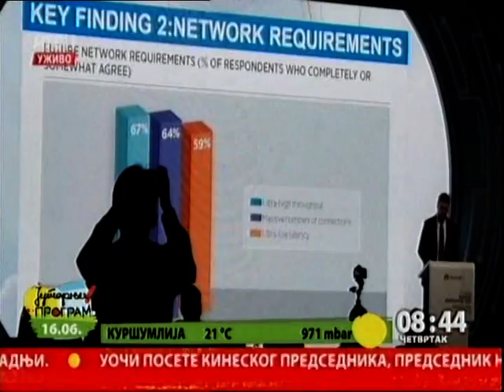eJutro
Ovoga jutra govorimo o "Huawei Innovation Day" koji je završen u Parizu. Inženjeri iz ove  kineske kompanije su tom prilikom predstavili brojne projekte za  budućnost, a o tome kako će se ti projekti razvijati i kod nas razgovarali smo sa gospodinom Džekом Veiem, direktorom Huawei-a u  Srbiji.  Label and copyright: RTS